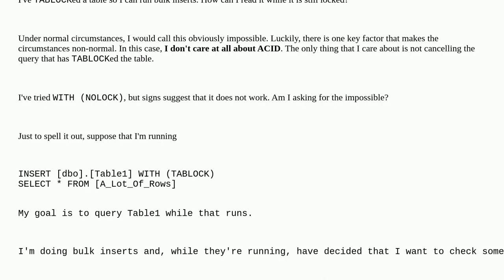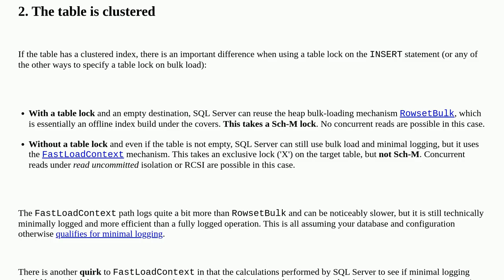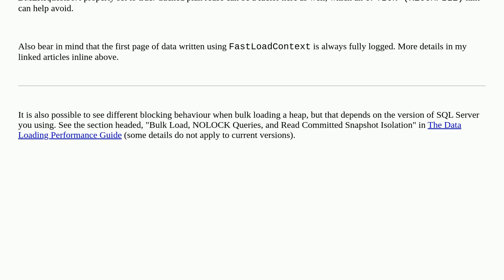Dba: I've TABLOCKed a table. How can I read it?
I've TABLOCKed a table. How can I read it?

A special thanks goes out to the community

  nolock sql-server locking concurrency